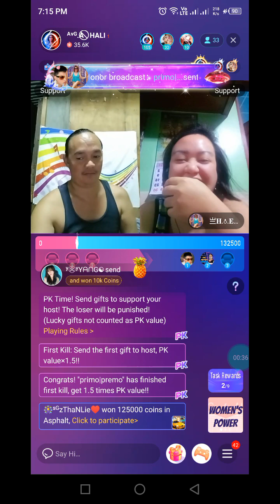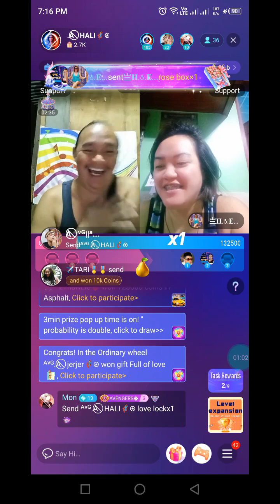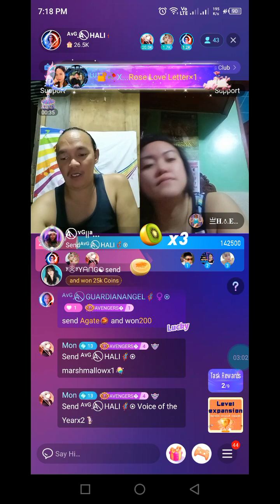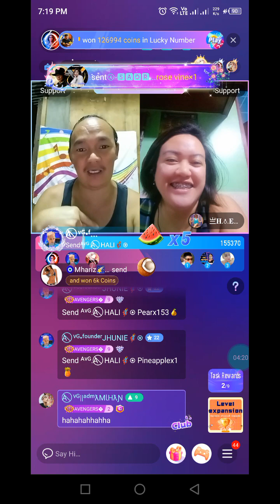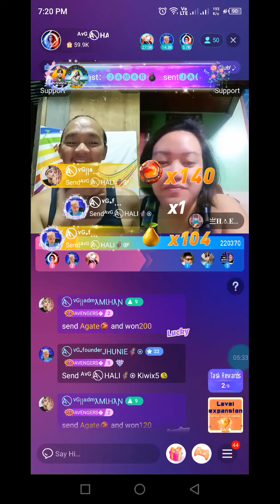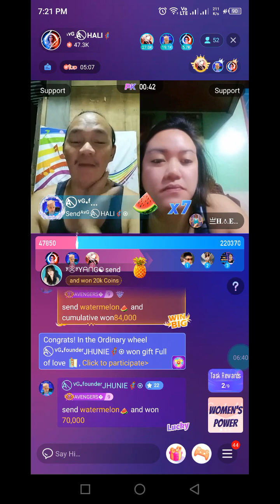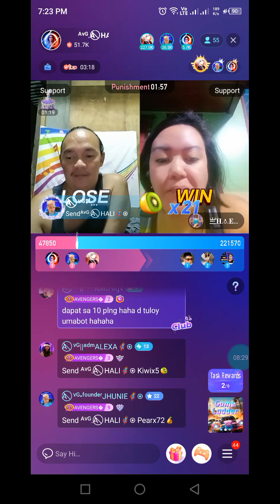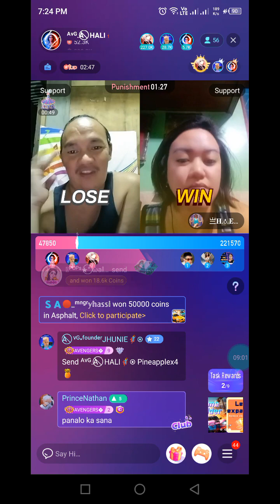NIKI PK HALI 3-8-24